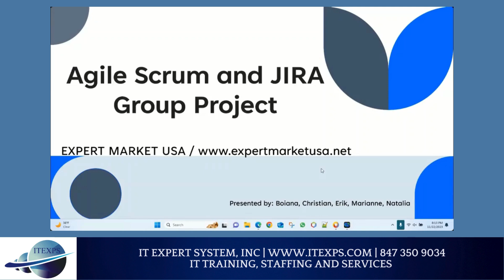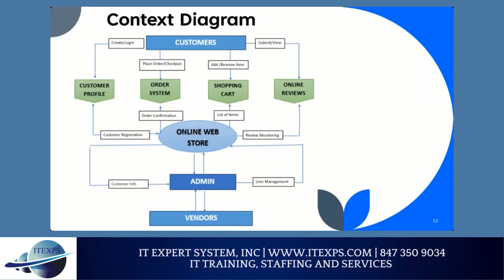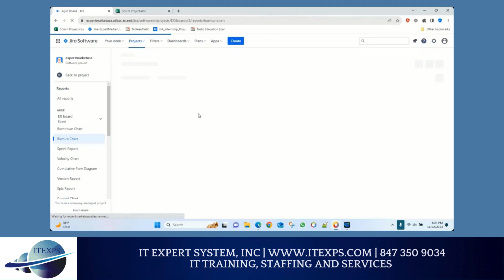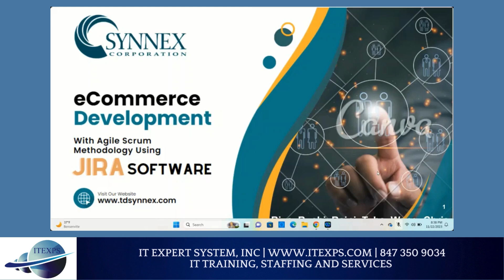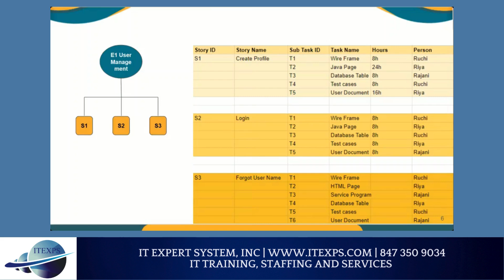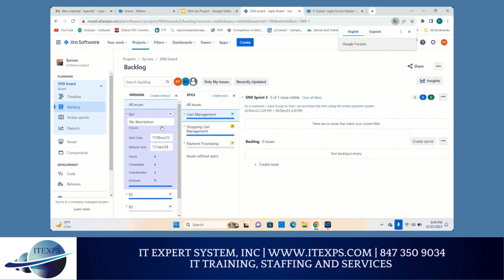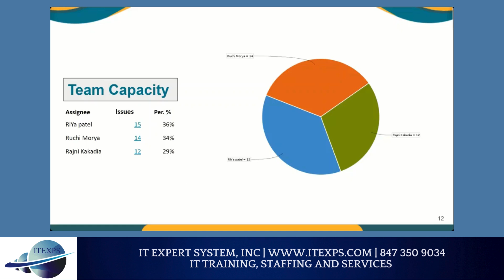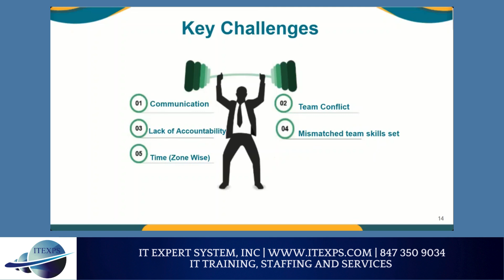Agile Scrum with JIRA Projects part 3 | jirasoftware | scrummaster | IT Expert System, INC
IT Expert System (itexps) | 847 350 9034

We provide comprehensive training programs to satisfy our business/client needs. Each program consists with many courses or modules. However, the programs are not watertight compartments and many of our students choose a customized program by blending courses from different programs. The various courses and course material has been designed after consulting with many industry experts. The courses can be taken in the classroom, on-line or at the customer’s site. Our training courses include: ​

IT Expert Training ​
Corporate Training
Business Strategy
Project, Process, Product Management
Lean Six Sigma Management
Change Management
Risk Management
Business Analysis (ECBA / CBAP)
Agile Scrum  / SAFE / PMI-ACP / PMP
Scrum Master / Product Owner
AWS Cloud Certification
DevOps / Docker / Kubernetes
CloudOps / ServiceOps /BizOps
Quality Assurance (UFT/Selenium/BDD)
Database Administration [SQL]
System Administration [DevOps /Jenkins]
eCommerce Web Development
Linux Administration
BIG DATA [Hadoop, Spark, Pig, Hive]
Data Analytics/Machine Learning
Technology Transformation
Innovation At Work